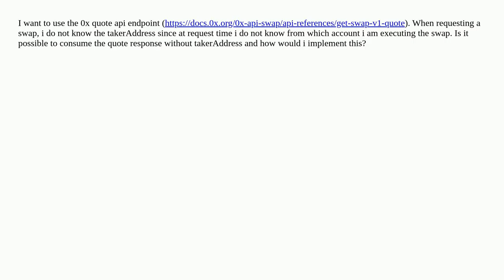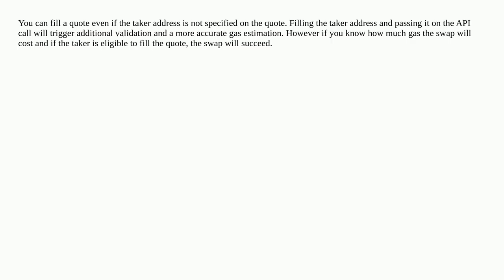0x protocol - Using the qoute endpoint without takerAddress parameter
0x protocol - Using the qoute endpoint without takerAddress parameter

A special thanks goes out to the community

  pancakeswap 0x nonce